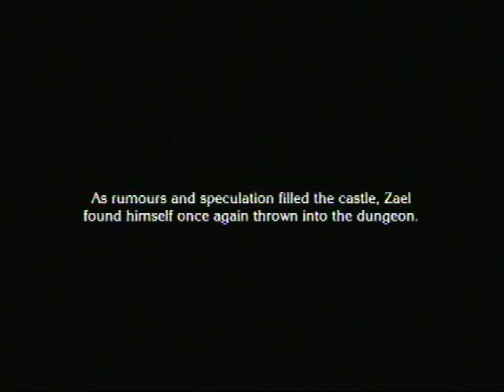let's play the last story ep#79 JIIIRRAAAALLLLLLLLLLLLL!!!